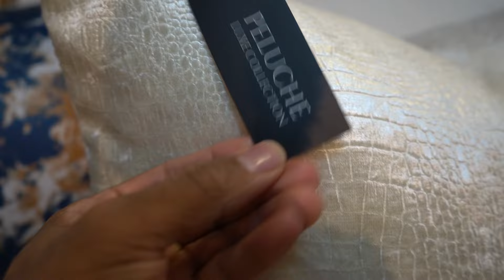PACKAGE CAME TODAY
SHOW LESS